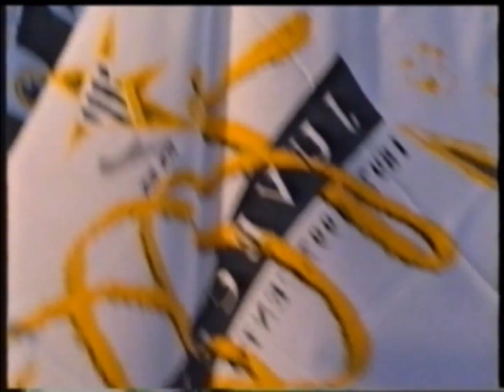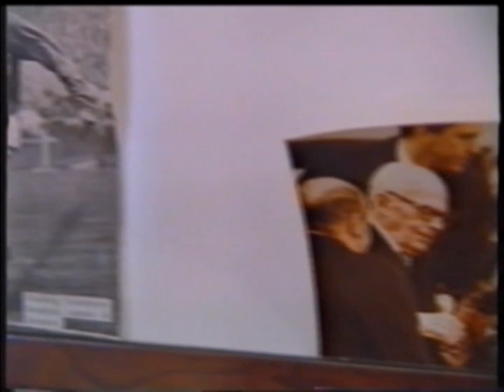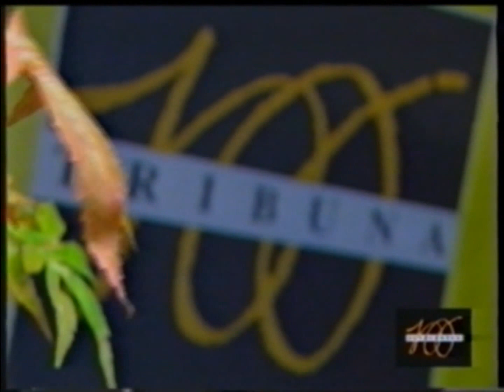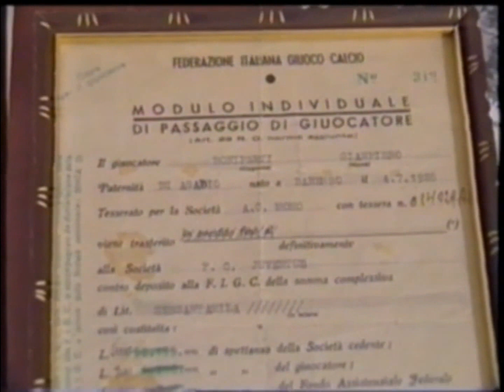JUVECENTUS 1962 -1982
La "Grande storia della Juve" brucia i suoi cent'anni e si avvicina ai giorni nostri: dai ruggenti primi anni Sessanta la strada si fa in salita prima di approdare al sofferto scudetto di Heriberto Herrera ['67]. Quindi ecco l'era Boniperti presidente che infila una serie eccezionale di successi: il sodalizio con Trapattoni, le sfide con il Torino, i derby caldi degli anni Settanta con una squadra tutta di guerrieri, da Boninsegna a Bettega. In questo video,il terzo di una serie di cinque , anche le immagini delle coppe, che acquistano sempre più importanza nel panorama bianconero,con il primo successo Uefa a Bilbao nel 1977. Il personaggio portante di questa fase della storia è soprattutto Giampiero Boniperti, che dopo i successi da calciatore ha preso in mano la società. In una inedita intervista, Boniperti racconta e si racconta. Un capitolo a parte è dedicato agli allenatori che hanno lasciato il segno nel club, dal Carcano anni '30 a Trapattoni e poi a Lippi. E si parla anche dei grandi combattenti, dai gregari di lusso come i Furino e i Bonini, ai pilastri come i Tardelli e i Di Livio. In chiusura, una testimonianza inedita del più famoso dei tifosi bianconeri: Luciano Pavarotti.